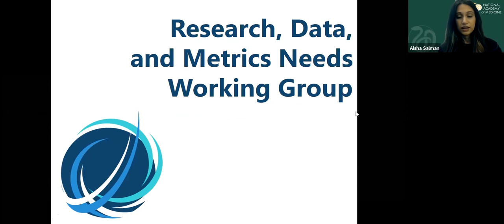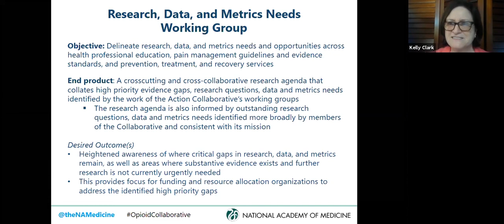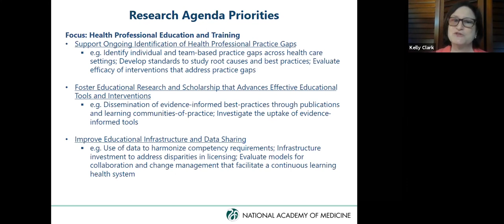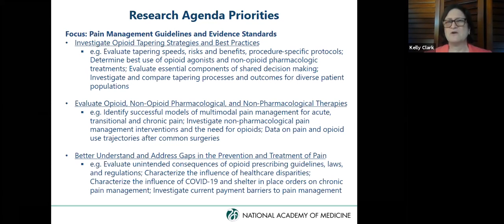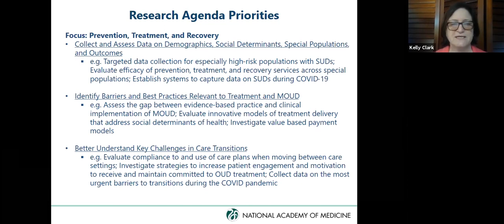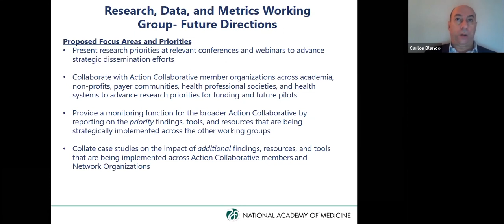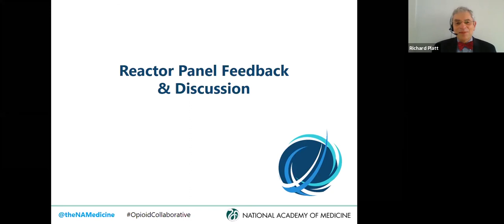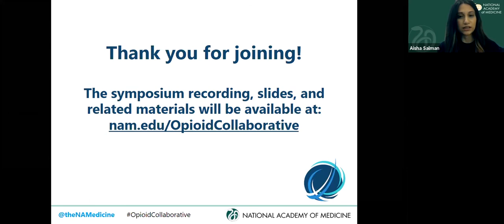Research, Data, and Metrics - Opioid Collaborative Virtual Symposium Nov 2020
Kelly Clark and Carlos Blanco provide an overview of the work of the Research, Data, and Metrics working group of the NAM Action Collaborative on Countering the U.S. Opioid Epidemic.